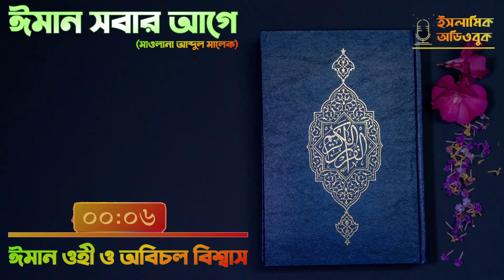ঈমান ওহীর উপর এবং অবিচল বিশ্বাসের নাম #০২ (ঈমান সবার আগে)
ভিডিওটি দেখার জন্যে ধন্যবাদ। চ্যানেলটি সাবস্ক্রাইভ ) করা না থাকলে এখনি করুন আর লাইক, কমেন্ট আর শেয়ার করে অন্যদের জানা ব্যবস্থা করে দিন।